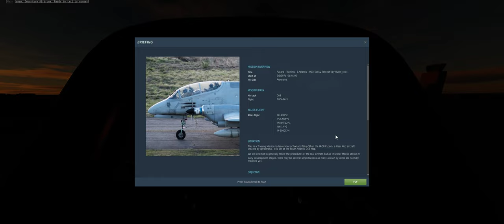Pucara - Training - S Atlantic - M02 Taxi & Take Off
Second Training mission for the Pucara Mod for DCS created by @Pastrana. It will be a part of the next release of this Mod.